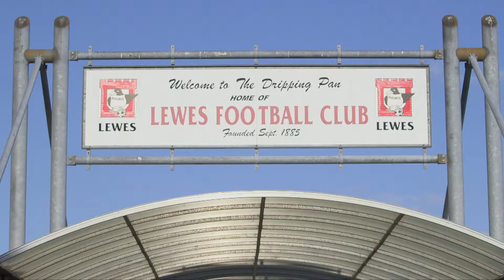FRANKD in Action - Lewes Football Club, United Kingdom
FRANKD is an isothermal reaction test that allows the detection of nucleic acids. In this case, we can detect the SARS-CoV-2 RNA in the isothermal reaction within 30 minutes. It allows us to obtain the results without the RNA purification step and we can directly test the sample which is collected from the swab thereby minimizing false-positive results. It’s about 60 minutes faster than standard RT-PCR testing. What allows us to change our test into screening tests. On airports for example.

Geneme Ltd. is a company dedicated to the exercise of genetic testing in its own laboratories with equipment for all the most popular techniques of molecular biology and genetic engineering. The whole process from the moment of acceptance of the sample to the laboratory through the test process, until the preparation of the report and the banking of DNA is performed directly by Geneme while maintaining all standards of working with materials Guidelines for good laboratory practice. This allows us to control the entire test process and, on the other hand, results in a competitive price for the performance of the service.

Yoti is a digital identity provider from the UK, accepted in over 200 countries all over the world.